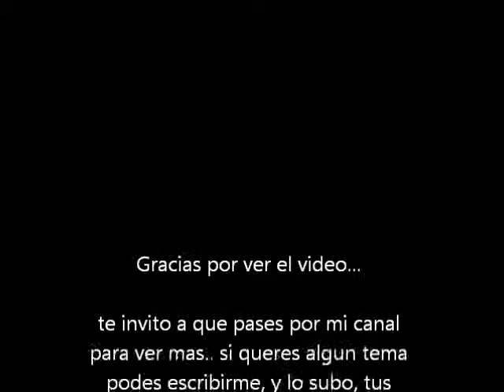Calle 13 - Latinoamerica - Martino's channel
Del disco: Que entren los que quieran 2010